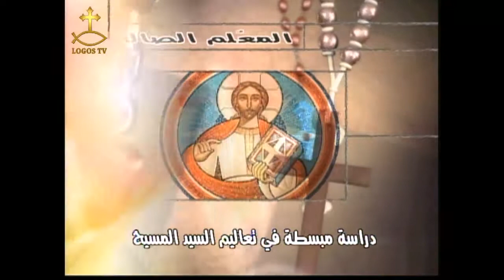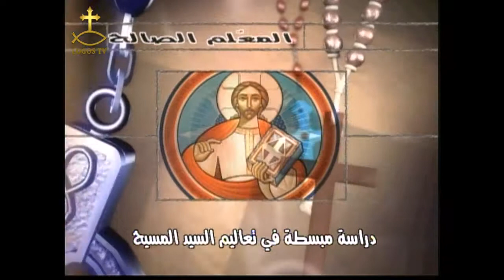المعلم الصالح - الحلقه الاربع والثلاثون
برنامج المعلم الصالح
البرنامج اعداد وتقديم القمص ابرام سليمان والدكتوره شهيره ملك